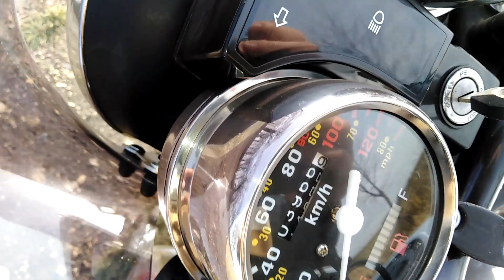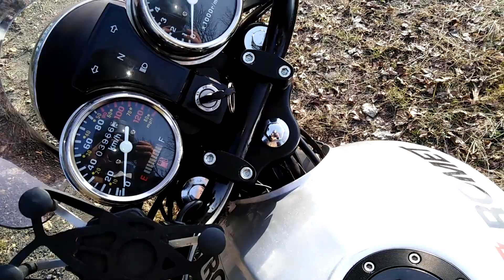Zimowe latanko i trochę gadania o Romecie